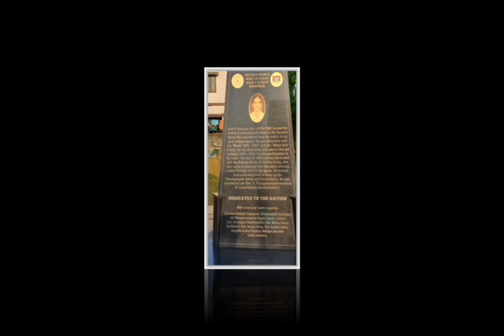august 15th celebration